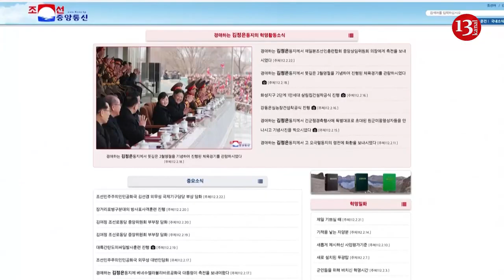North Korea may try to pressure U.S. with ICBM, nuclear tests - South Korean lawmakers